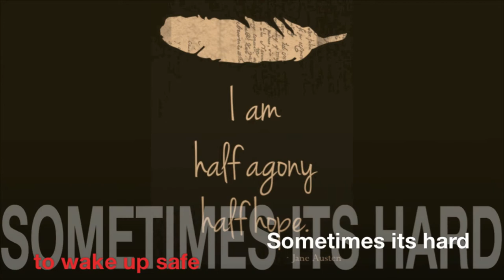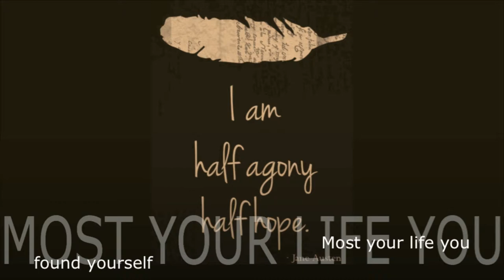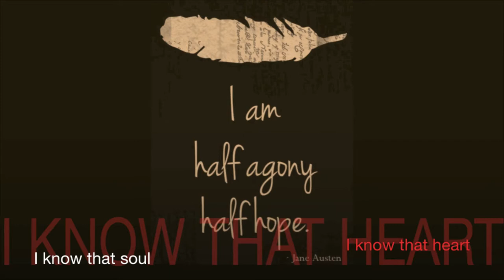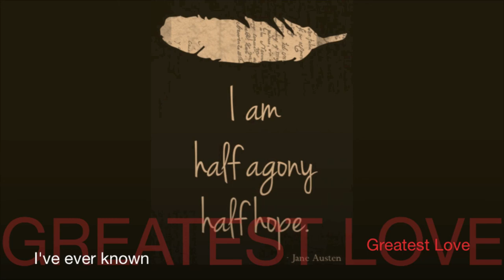Joseph Patrick - Jane Austen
Original song

Written and Produced by Joseph Patrick Music